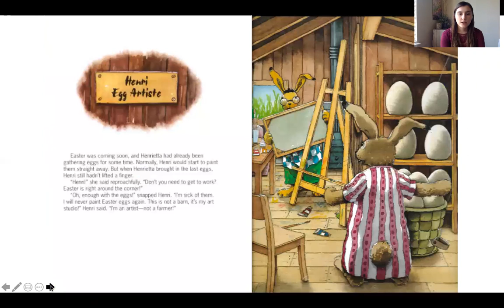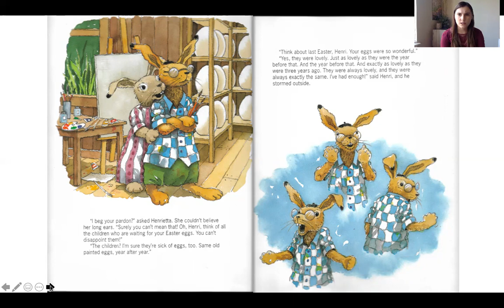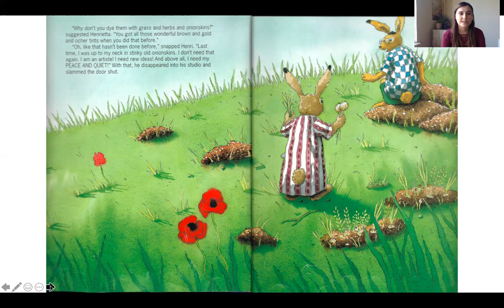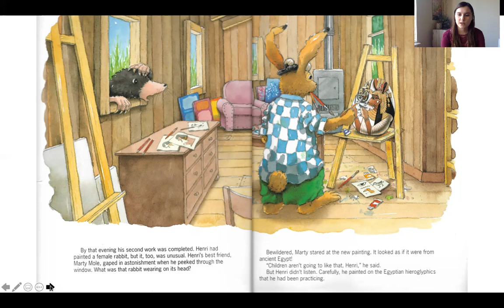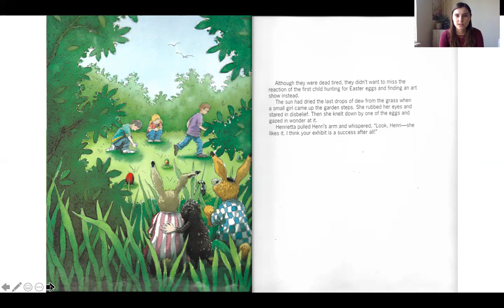Henri Egg Artiste Read Aloud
Henri, Egg Artiste
Book by Marcus Pfister